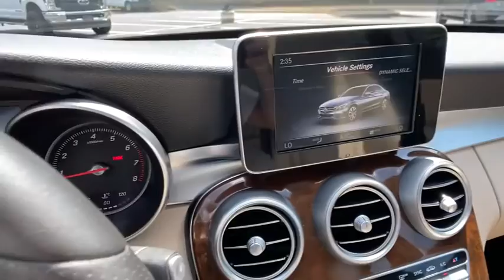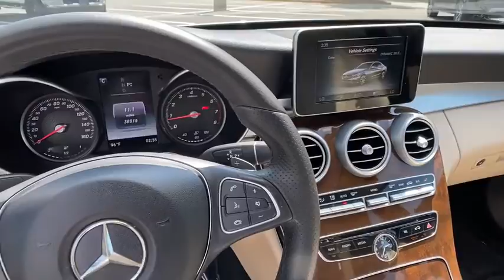2017 Mercedes-Benz C-Class Alpharetta, Roswell, Cumming, Sandy Springs, Marietta, GA P02863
Used 2017 Mercedes-Benz C-Class available in Alpharetta, Georgia at Angela Krause Ford Lincoln. Servicing the Roswell, Cumming, Sandy Springs, Marietta, GA area.
2017 Mercedes-Benz C-Class C 300 - Stock#: P02863 - VIN#: 55SWF4JB2HU208585

Recent Arrival! 1-Owner Clean Carfax No Accidents Sunroof/ Moonroof THIS IS AN INCREDIBLE C300 WE ACQUIRED. THIS CAR IS SUPER CLEAN AND READY TO GO. THIS BEAUTY WONT BE HERE LONG. COME SEE THIS TODAY! 5 Speakers Blind Spot Assist Burl Walnut Wood Trim DYNAMIC SELECT Adjustable Suspension Exterior Parking Camera Rear Front dual zone A/C Heated Front Seats KEYLESS GO Memory seat Panorama Sunroof Premium 1 Package Premium audio system: COMAND Remote keyless entry SD-Card Navigation Pre-Wiring SiriusXM Satellite Radio Speed control Steering wheel memory Wheels: 18 Split 5-Spoke.brbrPriced below KBB Fair Purchase Price! Clean CARFAX. CARFAX One-Owner.brbrPolar White 2017 Mercedes-Benz C-Class C 300 2.0L I4 Turbocharged RWD 24/34 City/Highway MPG